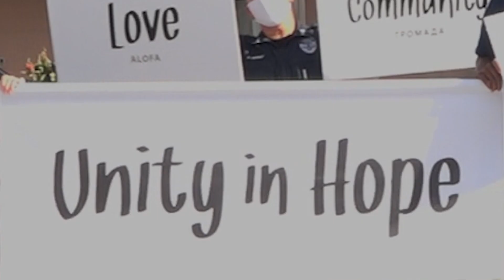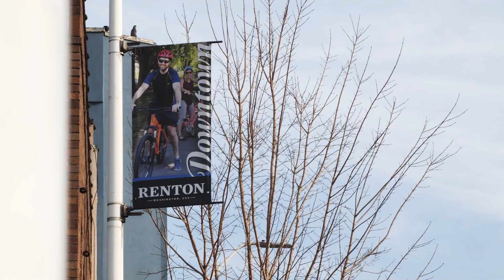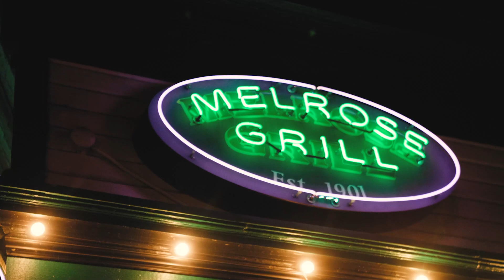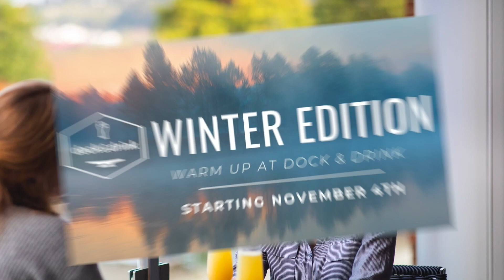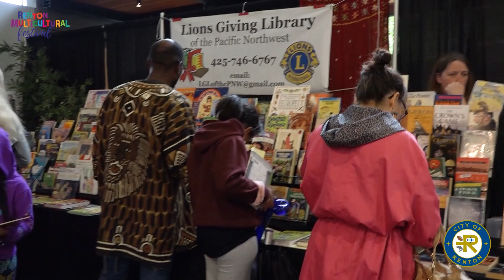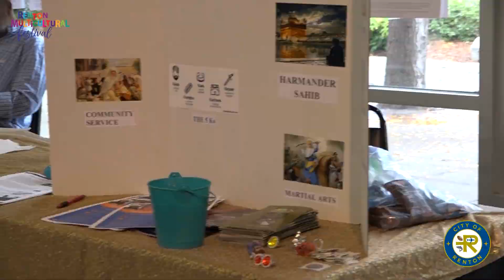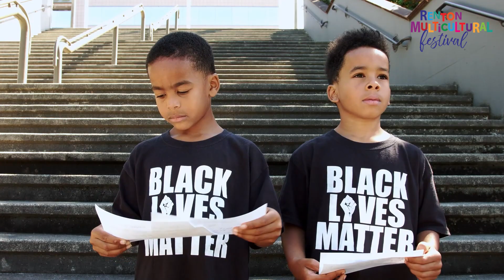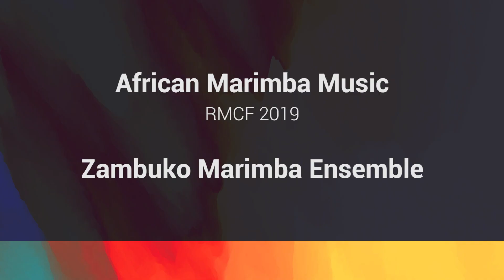Unity in Hope (Day 1)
"Unity in Hope" is the theme of the fifth annual Renton Multicultural Festival, which has gone virtual in 2020. Mayor Armondo Pavone provides the welcome message and leads off the music video, which features several recognizable faces. The full list of performers can be found at rentonwa.gov/rmcf

Video Production by: Umbrella Productions LLC
All comments and posts by public visitors are subject to the city's Social Media Terms of Use and Privacy Policy at rentonwa.gov/socialrules. Comments violating the policy may be removed from public view.